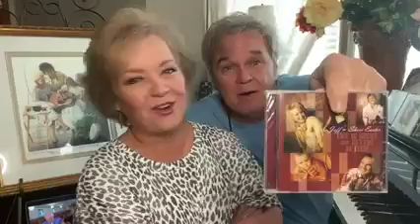Old Chunk of Coal - Jeff & Sheri Easter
We're guessing you haven't heard this song in a while.